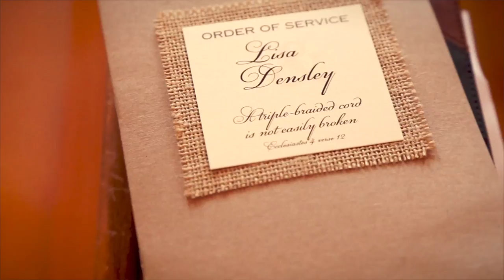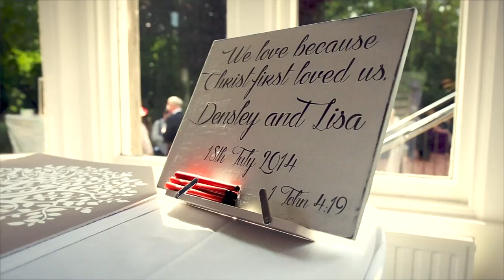Lisa & Densley's Wedding Day Highlights